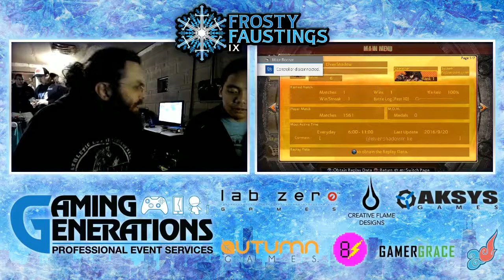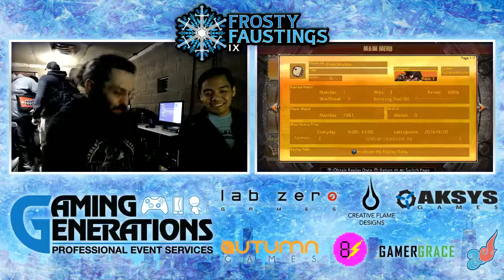Ukyo Tachibana (Ky) vs BlackSNAKE (Venom) - Garage Gear Monthly